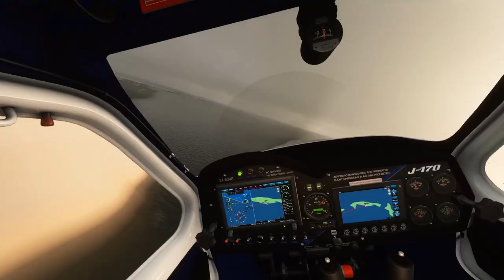Aerosoft Airfields | Frisian Islands Review | MSFS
Hey everyone, Tim here from Simulated Aviation and today we’ll be taking a look at Aerosoft’s East Frisian Islands for Microsoft Flight Simulator.

Borkum EDWR: 0:00
Juist EDWJ: 2:58
Norderney EDWY: 4:58
Baltrum EDWZ: 6:46
Langeoog EDWL: 8:48
Wangerooge EDWG: 11:45